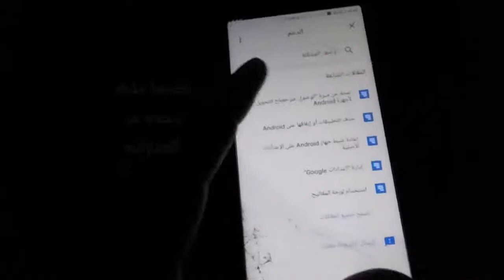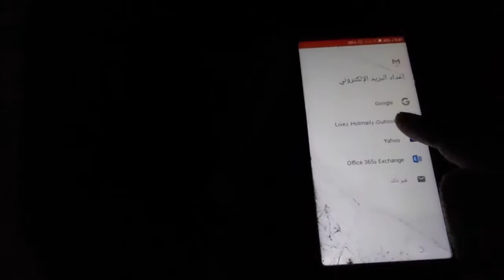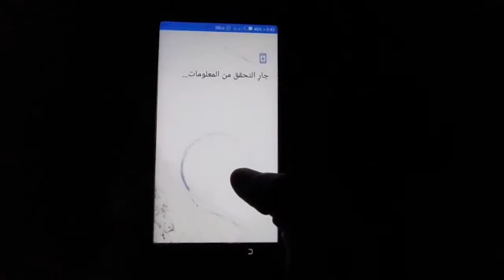أسرع طريقة تخطي حساب جوجل TECNO